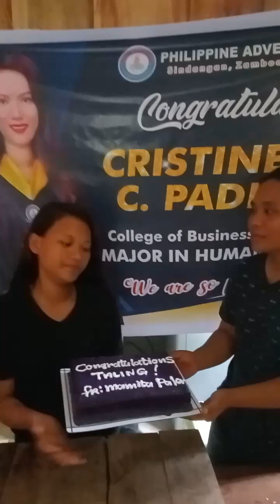June 14, 2023